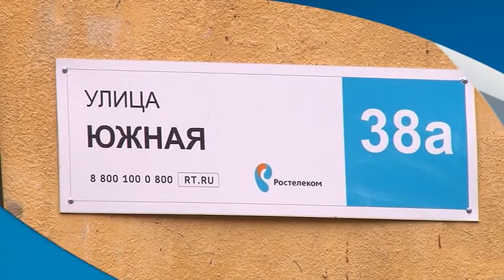Двор, не переживший зиму. Кто будет отвечать на некачественный ремонт? Подробности в 20.00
Смотрите сегодня в 20.00 на телеканале Саратов 24.

- Попросили отдохнуть. Валерий Радаев отправил министра образования Марину Епифанову в отпуск. Что послужило причиной незапланированного отдыха?

- Считанные дни до открытия дачного сезона! Сотрудники МЧС рассказали о правилах пожарной безопасности на открытом воздухе. А также поделились печальной статистикой прошлых лет.

- Кое - как перезимовал. В нашей постоянной рубрике «Дворнадзор» расскажем о двух соседних дворах на улице Южная в Заводском районе. В прошлом году там сделали ремонт, но зиму без последствий пережил только один.

Об этом и не только в программе Саратов Сегодня расскажем в 20.00. Не пропустите!